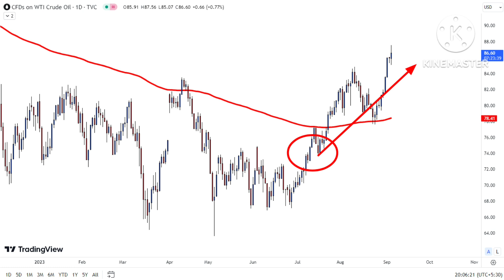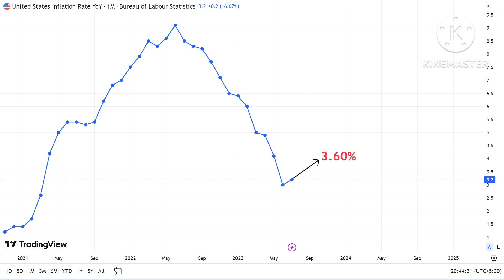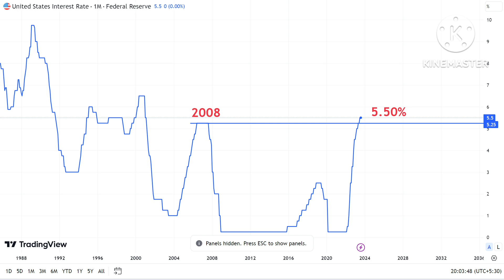Gold Prices Stable even after Higher US Inflation | Core Inflation Falling